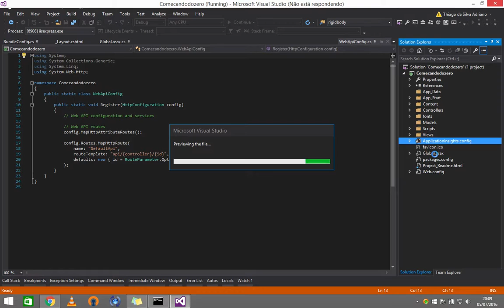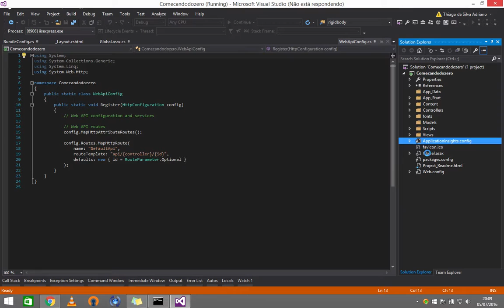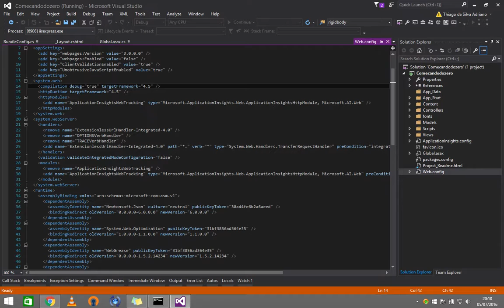Overview de um projeto .Net MVC (Estrutura de pastas)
Nessa video aula iremos falar um pouco sobre a estrutura de pastas de um projeto em .net MVc com c#